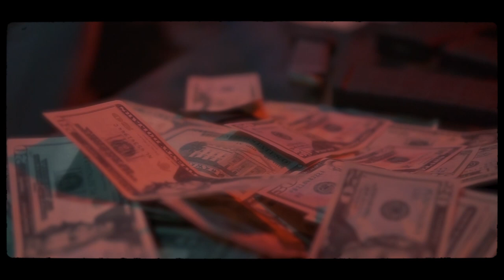DTA Prince x Dolla Bill DB - BackEnd (Official Video) Shot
Check out the official music video for DTA Prince x Dolla Bill DB - BackEnd (Official Video) Shot By  @DNiceTV

DNiceTV Socials -